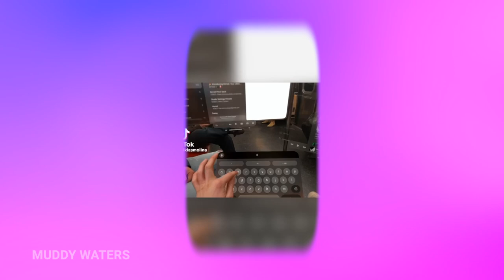Oculus vs. Apple Vision Pro: A Clash of Realities! 💬🥊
Muddy Waters TV

Get ready for the ultimate showdown in the world of augmented reality! Join us as we compare Oculus and Apple's Vision Pro glasses head-to-head. With real-world experiences, expert insights, and side-by-side comparisons, this is one battle you won't want to miss. Tune in now to see which tech giant comes out on top! 🔥👓

Jae Netta - @Jae.Netta
B Moore - @RealBMoore
Kidd - @MaddHause3080